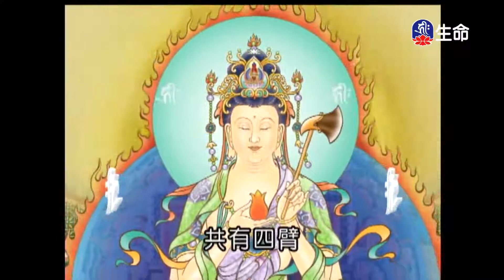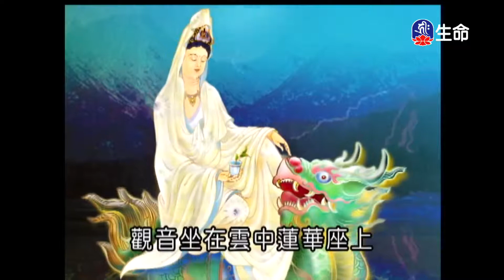三十三體觀音+佛曲欣賞_經典佛曲_(lifetv_20210528_04：00)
經典佛曲_三十三體觀音+佛曲欣賞。